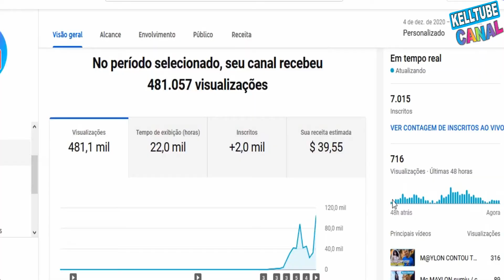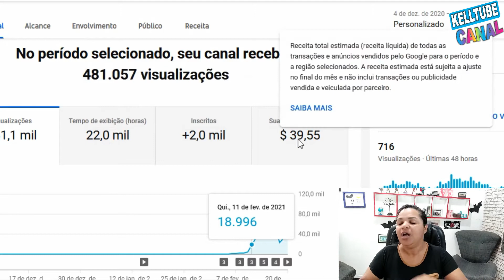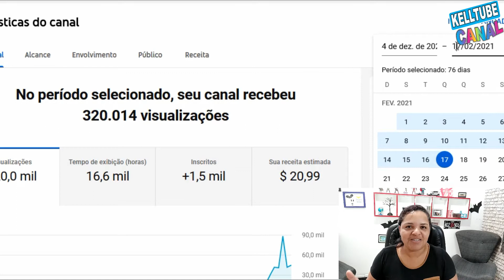Como CRESCER seu canal no YOUTUBE rápido